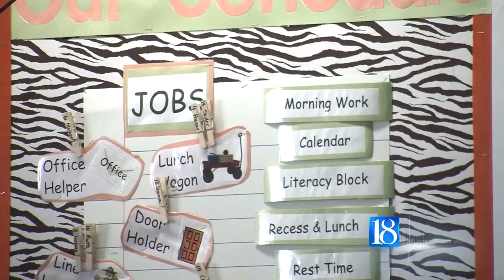TSC accepting new students for Kindergarten Roundup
Kindergarten registration is right around the corner for the Tippecanoe School Corporation.